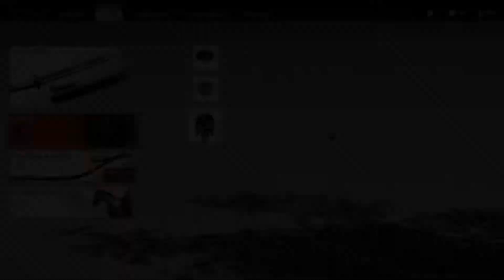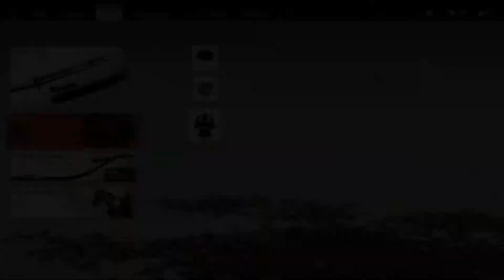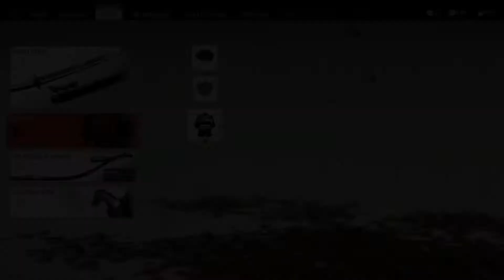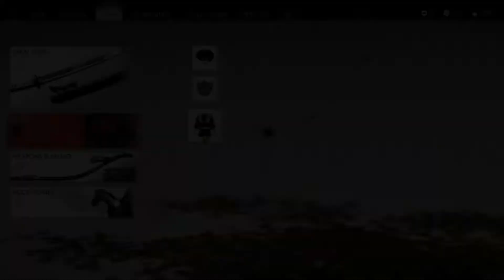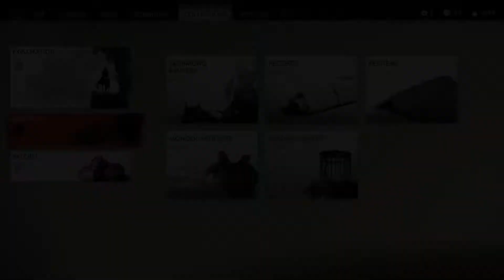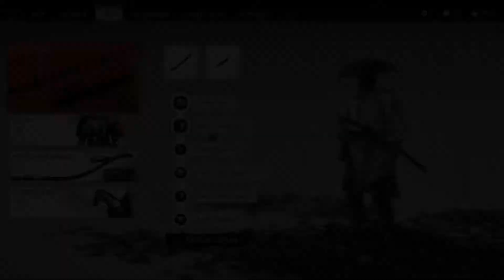Ghost of Tsushima - Playthrough Act 2 - Part 33 - The Blood Sutra + The Cause of Suffering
Hello Friends!  Welcome to my play-through of Ghost of Tsushima, made by Sucker Punch Productions.  This will be the realest game-play video you will see, including all my stupid mistakes :D

Equipment:
PS4 Pro + M.2 1TB drive